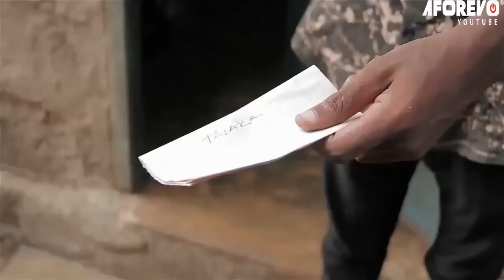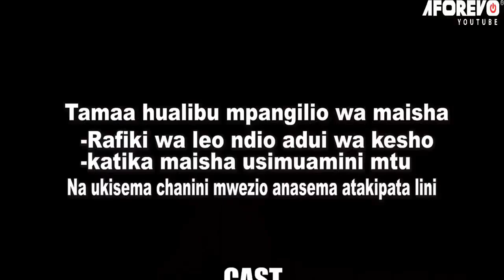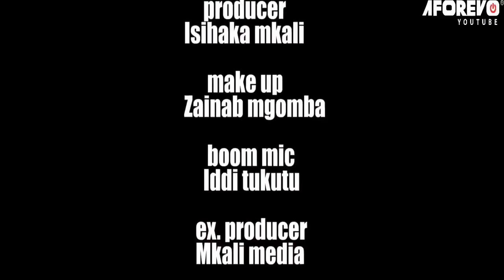Waache Waoane - Latest Swahili Bongo Movie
Filamu hii ya kiswahili ya bongo movie imewashirikisha Amne Bachuli, Mwaija Omary, Iddi Tukutu, Haji Adam na wengineo.

Aforevo Title: Waache Waoane